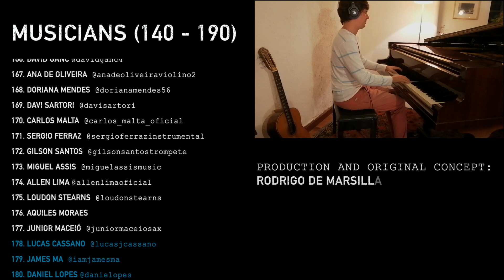NON STOP THE MUSIC_#18 (180 a 190)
NON STOP THE MUSIC

Recentemente, visualizei uma música sem fim, uma corrente de músicos gravando, por uma causa comum.
A música só terminaria em uma data específica: quando não houver mais mortes por COVID-19.

Assim nasceu o NON STOP THE MUSIC.

Esses são os músicos - mas a música segue sendo gravada. Até quando?

60. Jonas Hocherman @jonashochermantrb
61. Sacha Amback @sacha_amback
62. Pedro Aune @pedroaune
63. Marcelo Müller @marcelo.mullermusic
64. Eduardo Antonello @eduardoantonello
65. Pedro Milman @pedromilman
66. Jayme Monsanto @jayme_monsanto
67. Bernardo Aguiar @ritmoaguiarbernardo
68. Leandro César @leandrocesar_
69. Everson Moraes @everson.moraes.1889
70. Bruno Leon @brunoleon4
71. Otavio Castro @otavio.castro.harmonica
72. Dudu Viana @duduvianadudu
73. Cláudio Araújo @claudiosanfoneiro
74. Richie Estudillo @richieonbass
75. Luiza Sales e Pedro Carneiro Silva @luizapedromusic
76. Luiza Sales e Pedro Carneiro Silva @luizapedromusic
77. Alexandre Bittencourt @alexandreflautas
78. Matheus von Krüger @matheusvk
79. Wagner Monaco @wagner.monaco
80. Cosme Motta @cosmemotta
81. Letícia Pedroza @leticiapedroza
82. Piero Grandi @pierograndi
83. Mauricio Massunaga @mauriciomassunaga
84. Luis Rodrigues @luisantoniorodrigues
85. Ingrid Löw @ingridlowmusic
86. Márcio Biaso @mbiaso
87. Rodrigo Bis @bisrodrigo
88. Artur Andrés @ribeiroarturandres
89. Geraldo Côrtes @geraldocortes
90. Vitor Gonçalves @pianovitor
91. Guilherme Pimenta @guiviolino
92. Armando Lôbo @armandolobooficial
93. Cris Nunes @crisnunesgtr
94. Taís Soares @taisviolino
95. Heberth Souza @heberthsouza
96. Thaís Motta @thaismottavoz
97. Rafael Durand @rafaeledlerdurand
98. Nino Grandi @ninograndimusic
99. Ciro Magnani @ciro_magnani
100. Marcelo Alonso Neves @marceloalonsoneves
101. Rafael Vicole @vicolerafael
102. Pedro Moita
103. Dôdo Ferreira @dodo8ferreira
104. Mari Milani @_mariana.milani
105. João Bittencourt @joaobittencourtpiano
106. Leo de Freitas @leodefreitas84
107. Lilian Valeska @lilianvaleska
108. Mig Martins @mig_martins
109. Bruno Piapara @brunopiapara
110. Cristina Bhering @cristina.bhering
111. Lourenço Dias de Vasconcellos @lolebatera
112. Michael Riesman @mriesman
113. Fernando Lobo @instadolobito
114. Carol Panesi @carolpanesi
115. Caio Barreto @barreto.caio
116. Eyal Maoz @maozeyal
117. João Paulo Mendonça @jpmend_
118. Diego Zangado @diegozangado
119. Roberto Chinês @robertochines
120. André Siqueira @andresiqueira_oficial
121. Bruno Vitale @brunomvitale
122. Andre Tandeta @andretandeta
123. Rafael Gryner
124. Rodrigo Passos @passosteps
125. Mafram do Maracanã @maframdomaracana
126. Lair Raupp @lairraupp
127. Luan Moura @luaomni
128. Pedro Mibielli
129. Victor Lima @vcarvalhol
130. Rodrigo Faleiros @rodfaleiros
131. Felipe Cotta @felipecotta1
132. Aline Paes @alinepaesmusica
133. Daniel Torres @dantor_music
134. Luã Yvys @luayvys
135. Jeferson Souza @jeferson.souz4
136. Rudá Brauns @rudabrauns
137. Raphael Massarente @raphamass
138. João Vaz @__joaovaz
139. André Dantas @andregsdantas
140. Peter Hess @diskonife
141. Lucas Lima @fl.lucaslima
142. Walmer Carvalho @walmercarvalho
143. Fabrício Dalprá @acordeonistafabricio
144. Lienne @lienneoficial
145. Marco Junior @marco5_musico
146. Leandro Corin @leandrojcorin78
147. Humberto Monteiro @humbertomonteirofernandez
148. Mick Rossi @philipglassensemble
149. Uiliam Pimenta @upimenta
150. André Moraes @andremoraesmusic
151. Leandro Gardini @leogardini
152. Diego Beirão @diego.beirao
153. Beto Villares @bvillis
154. Cláudia Elizeu @claudiaelizeu
155. Filipe Rasta
156. Marcelo Guima @marceloguima_oficial
157. Monique Aragão @aragaomonique
158. Bruce Lemos @brucelemos
159. Aline Gonçalves @alinegoncalves.musica
160. Gustavo Pereira @gustavopereira_0
161. Mauro Perelmann @maupebr
162. Alex Reimann @alexreimannacordeon
163. Armando Macedo @@professorarmandinho
164. Fernando Pereira @fernandoppereira
165. Clément Courtois @courmentcletois
166. David Ganc @davidganc4
167. Ana de Oliveira @anadeoliveiraviolino2
168. Doriana Mendes @dorianamendes56
169. Davi Sartori @davisartori
170. Carlos Malta @carlos_malta_oficial
171. Sergio Ferraz @sergioferrazinstrumental
172. Gilson Santos @gilsonsantostrompete
173. Miguel Assis @miguelassismusic
174. Allen Lima @allenlimaoficial
175. Loudon Stearns @loudonstearns
176. Aquiles Moraes
177. Junior Maceió @juniormaceiosax
178. Lucas Cassano @lucasjcassano
179. James Ma @@iamjamesma
180. Daniel Lopes @danielopes
181. Bipe @bipesonoro
182. Federico Puppi @federicopuppi
183. Faria @@faria_oficial
184. Newton Cardoso @newtoncardoso
185. Lou Schmidt @louschmidt
186. Plinio Cutait @pliniocutait
187. Ken Chow @kenchowsaxophone
188. Rick Zelinsky @icygrooves
189. Maria Clara Valle @mariaclaravalle_cello
190. Antonio Guerra @antonioguerrapiano

Direção: Leonardo Fiorito @fiorito e Olívia Mamberti @oliviamamberti
Concepção e produção: Rodrigo de Marsillac @rodrigodemarsillac